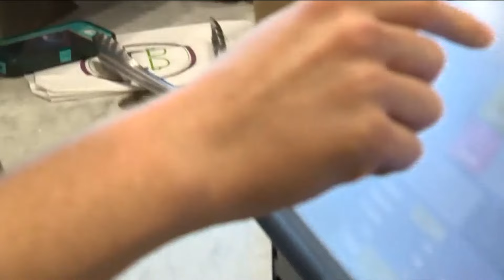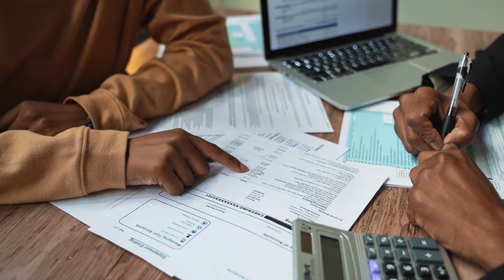The Housing Market and Inflation - This is What We Did and This is How We Did It!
Do more deals like this with Robert ! We are always looking for partners who can add value and help us expand to do more great deals like this.
Sign Up FOR  our news letter so you don't miss out on THE NEXT, THE BEST, THE GRATEISIE DEAL!